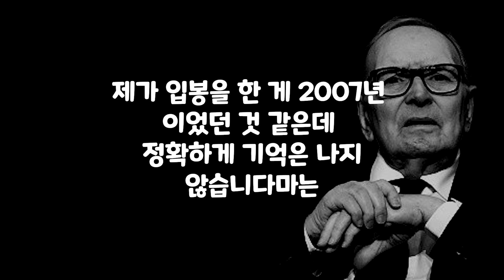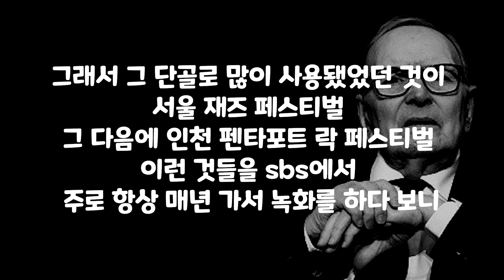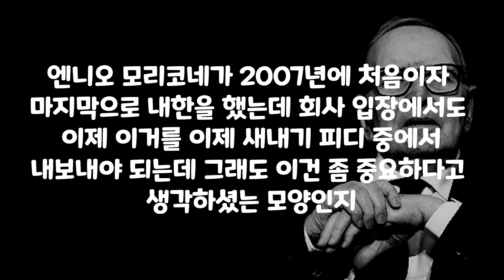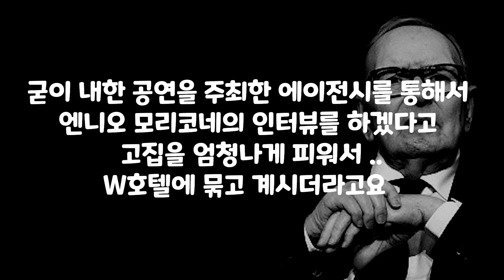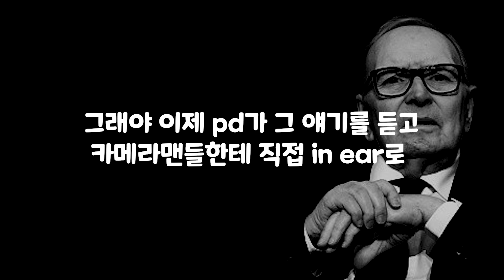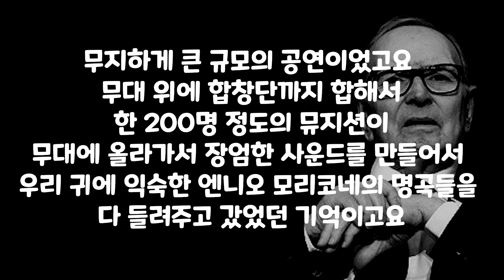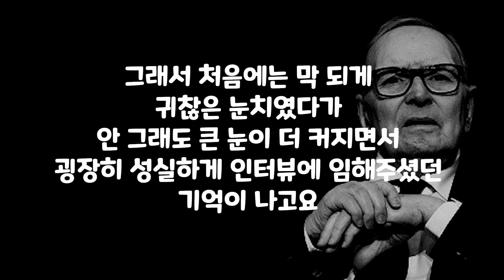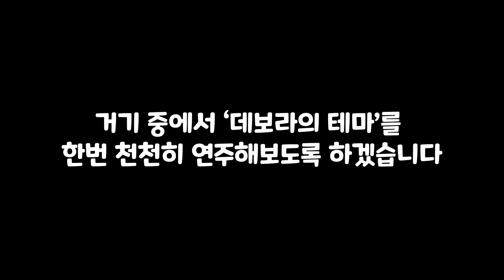선곡의 이유 2. 엔니오 모리꼬네를 만난 기억과 데보라의 테마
피아노홀릭의 저자 김영욱 PD의 피아노음악 팟캐스트 '피아노홀릭'과
김PD의 연주를 올리는 유튜브 채널입니다.
팟캐스트에서 유튜브로 메인 채널을 이전했습니다.
피아노 음악을 사랑하시는 분들의 많은 관심 바랍니다.

저의 SNS계정들은 다음과 같습니다.

This is Piano music Channel PIANOHOLIC created by Kim Young Wook, SBS TV Entertinment Producer.